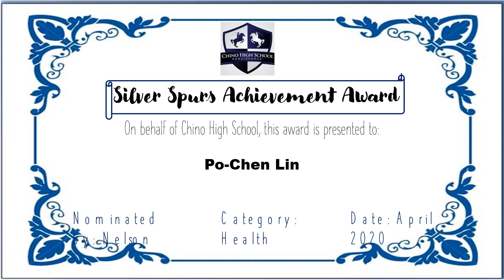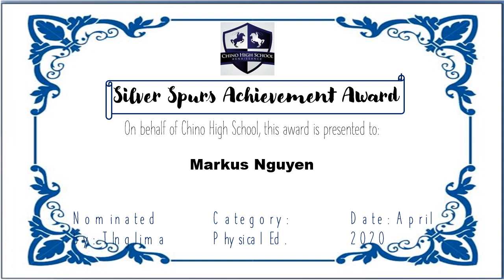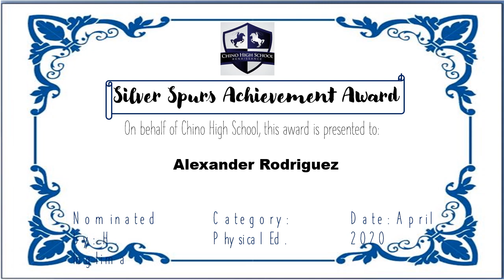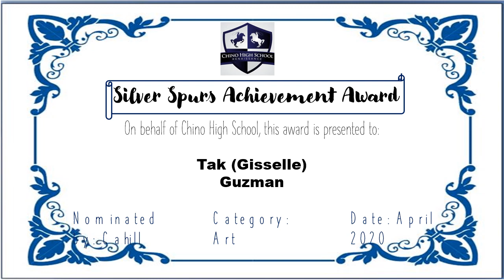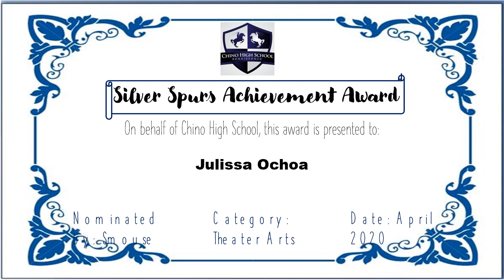ROP, Physical Education, Art, Theater, Health, Music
Regional Occupational Program (ROP)
Health
Physical Education
Art
Music
Theater Arts
Authors: Frank Liu & Jasmine Norman